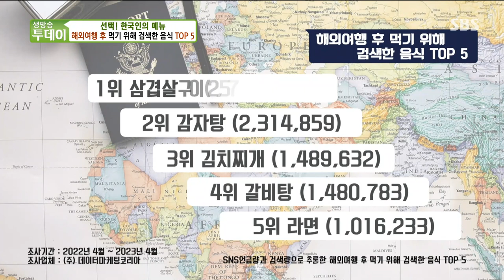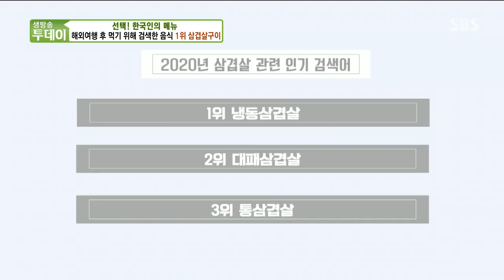레트로 열풍과 함께 다시 떠오른 냉동 삼겹살!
생방송 투데이에서 해외여행 후 먹기 위해 검색한 음식으로 삼겹살 구이를 소개한다.